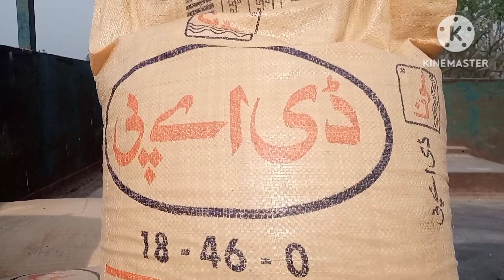Fertilizer Plan For Wheat 2024 Barani Areas Best Fertilizer Plan for Wheat بارانی گندم